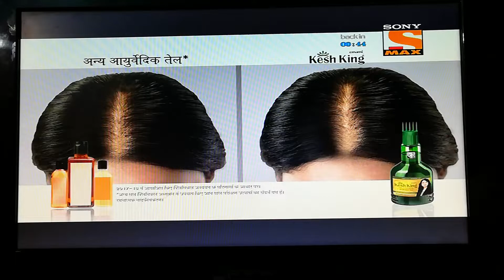Sony Max India MPEG-4 On PowerVu